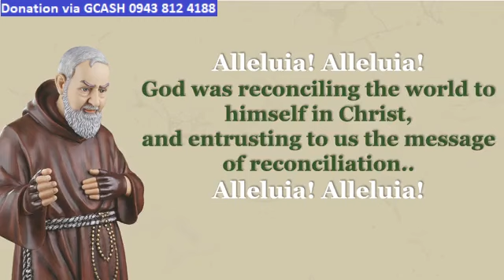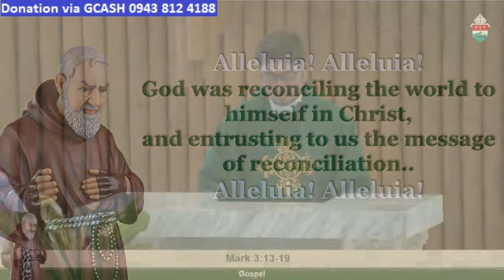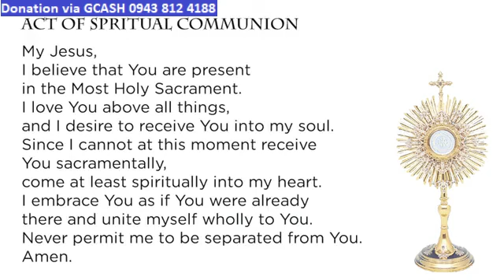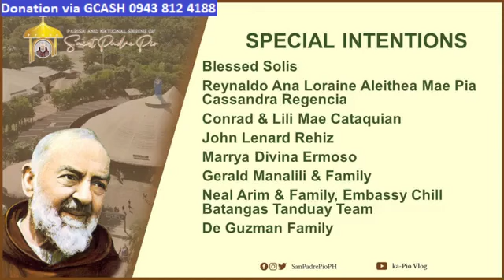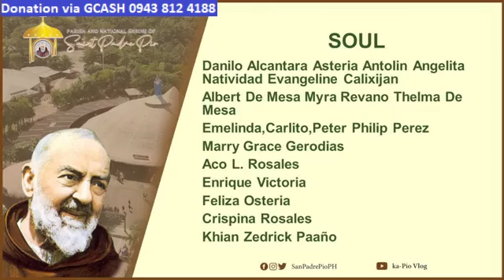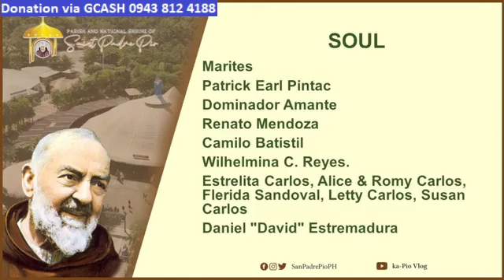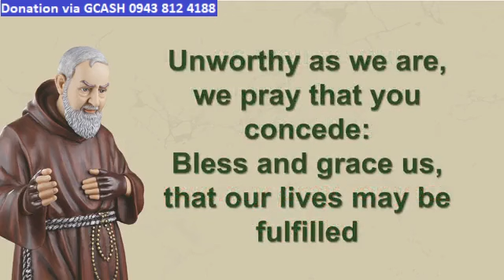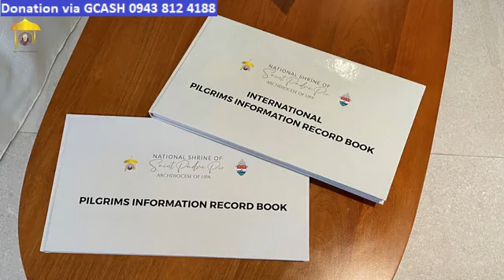ST. PADRE PIO CHURCH LIVE TV MASS TODAY 5:00 PM JANUARY 19, 2023 FRIDAY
Rev. Fr. Jemilhelm Nunez